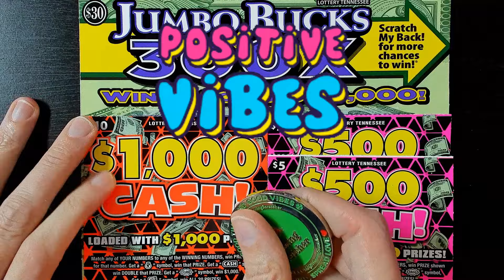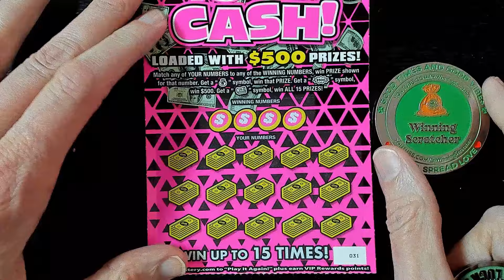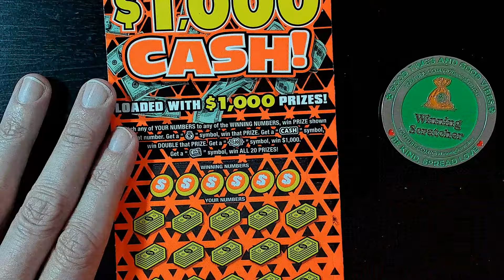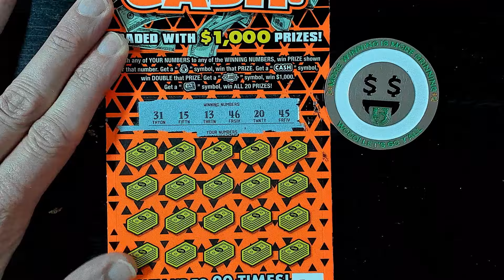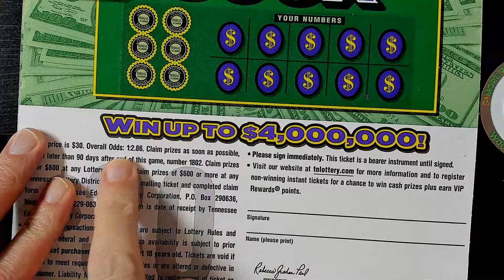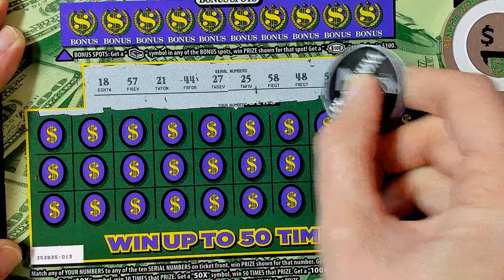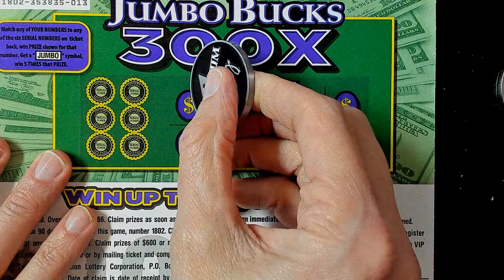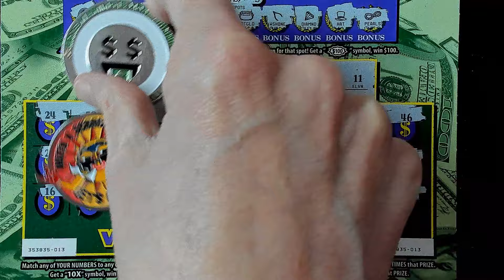🍀🍀TN LOTTERY SCRATCH OFF TICKETS💰💰300X JUMBO BUCKS🍀🍀$1,000 CASH AND $500 CASH TICKETS💰💰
SCRATCHING $50 IN TN LOTTERY SCRATCH OFF TICKETS TODAY!🍀

📢CHANNEL COINS FEATURED IN VIDEO:

@PlatinumBuddy1 PLATINUM BUDDY 1

@dazednscratchin DAZED N SCRATCHIN!

@ChantraScratchNSpin CHANTRA SCRATCH N SPIN

tennessee lottery scratch off tickets, winning lottery tickets, tn lottery, scratch off tickets, tennessee lottery, scratch time, claimer ticket

Videos are intended for already playing lottery players who like to watch me on my journey to hit a prize. Please play responsibly if you choose to play and seek help if you need it.***